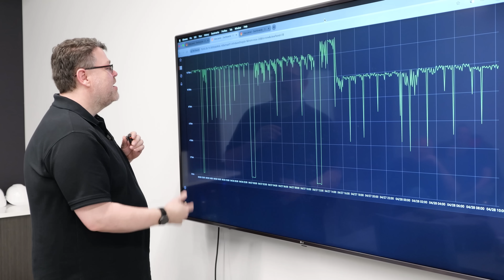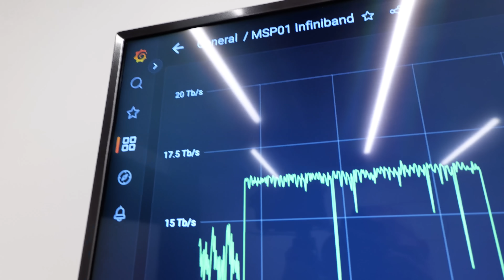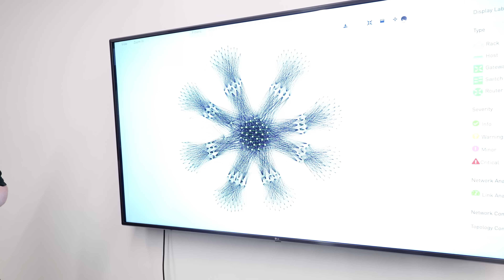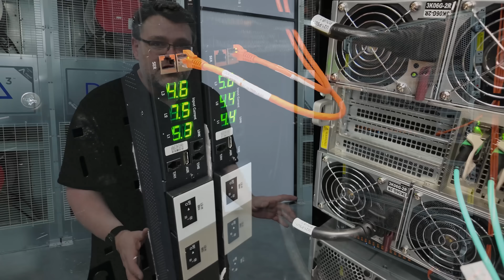Supermicro NVIDIA SuperClusters at Applied Digital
Thanks to Level1Techs for the awesome tour of Applied Digital's modern data center, featuring Supermicro NVIDIA SuperClusters!